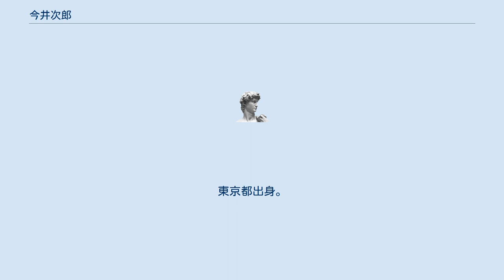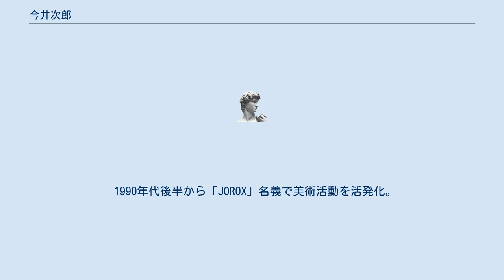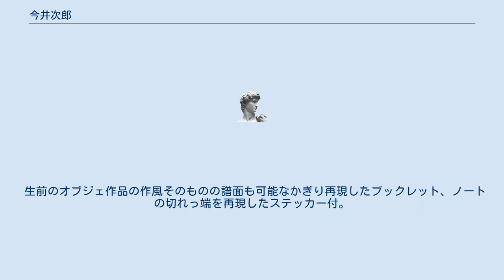今井次郎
今井 次郎（いまいじろう、1952年 - 2012年）は、日本のミュージシャン、パフォーマー、造形作家。
東京都出身。
 1952年　蒲田で生まれる 1953年　家族５人で目白に引っ越し。
　いちばん古い記憶 ……下見で行った幼稚園の庭の光景 1962年　従兄弟の家で読んだ手塚治虫にはまり、以降小学校時代を通じてマンガをかきまくる。
 1965年　開成中学入学 1966年　ビートルズに超はまる。
へやを暗くして毎夜聴き続ける。
ギター購入。
 1968年　バンド活動はじめる。
またこの頃アバンギャルドジャズの存在を知り、強い衝撃を受ける。
 1972年　成城大学入学　 1976年　現在の時々自動の前身である自動座（作・演出　朝比奈尚行）に出会う。
そのおもしろさと音楽性の高さにたまげてそのまま入団。
 1978～1983年　このころから自動座で出演とともに作曲も但当するようになる。
また自動座の活動と並行してバンド活動を展開。
 東京オルタナミュージック・シーンに影響を与えたパンク・タンゴ・バンド「PUNGO」、篠田昌巳グループやコクシネルなどに参加。
ベーシスト兼コンポーザーとしてオルタナ・シーンの一翼を担う。
　 1985年　音楽、美術、演劇等の活動を一体化したパフォーマンスグループ、時々自動の結成に参加。
 1990年代後半から「JOROX」名義で美術活動を活発化。
自作オブジェと音楽によるソロ・パフォーマンス「JIROX DOLLS SHOW」でシュールな世界を展開。
並行して複数のバンドで活動。
 2004年　時々自動のために書いた楽曲をオープンな人選で録音し直した今井次郎初ソロCD「POI-POI」をリリース 2010年「PUNGO」のメンバーだった向島ゆり子、久下恵生、今井次郎の3人による30年ぶりのoddな新音楽ユニット「odd。」を結成。
奇数なオリジナル曲や現代曲を演奏。
 2012年　悪性リンパ腫を発病、闘病生活約半年で逝去。
 今井次郎の、病院内で書かれた楽譜を音楽にした作品集。
録音はPUNGO・odd。
のメンバー向島ゆり子、久下恵生を中心に、近藤達郎、朝比奈尚行（時々自動）、いしかわともこ、テニスコーツが参加。
 闘病中の病室で、ノートの端や、薬の袋、献立表など、様々な紙片に走り書きされていた今井次郎の書いた譜面を元に録音された。
 生前のオブジェ作品の作風そのものの譜面も可能なかぎり再現したブックレット、ノートの切れっ端を再現したステッカー付。
 2021年　闘病中の食事で作り、タブレットで撮影され日々SNSで発信し続けられた「ミールアート」「お食事アート」などと呼ばれた写真が、作品画集『MEALS』としてまとめられ発行 作品画集『MEALS』 2018年2月　ドキュメンタリー映画『芸術家・今井次郎』制作のため、トリビュートライブを開催。
 出演者は、Aujourd'hui il fait beau（今井次郎、河崎純、国広和毅）、佐藤幸雄とわたしたち（佐藤幸雄、POP鈴木）、ダた（河崎 純、小林武文、斎藤丈二、国広和毅）、テニスコーツ、時々自動、とんぷくユニット（向島ゆり子、近藤達郎、久下惠生、いしかわともこ）、ユニ・マルカ（柴田暦、河崎純）、石川浩司 。
 2021年10月30日（土）よりユーロスペースほか全国順次公開。